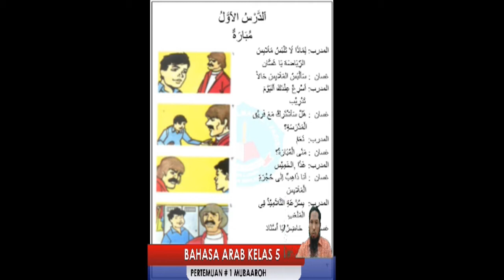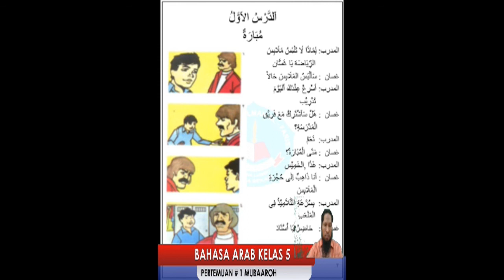belajar online bahasa arab kelas 5 SD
pertemuan #1 tema ( pertandingan /perlombaan)